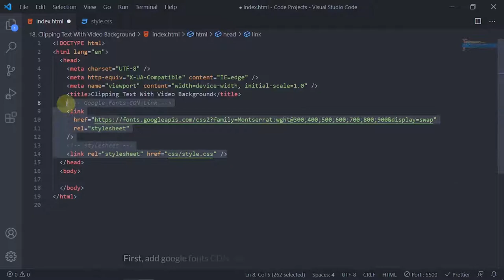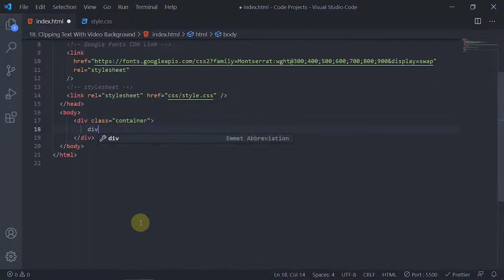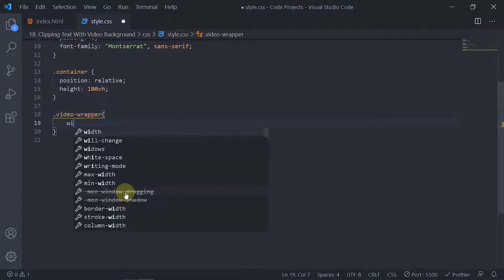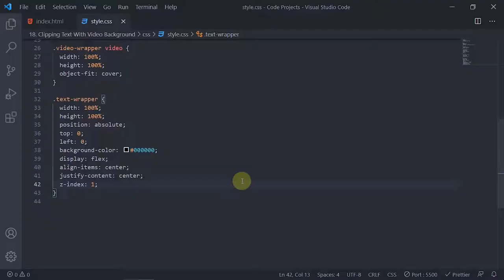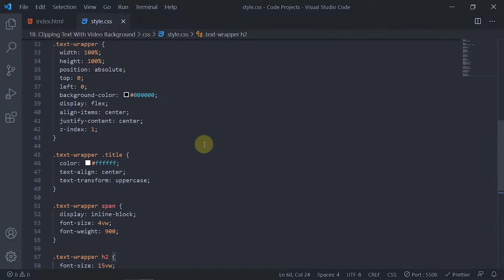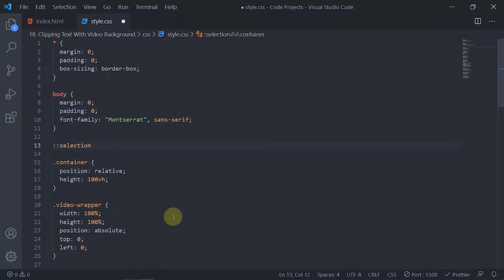How to Place Video in Text | CSS Place Video Inside Text | HTML/CSS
Description:

Today I will teach you how to place a video in the text background in this video. If you have any questions about this video you can ask in the comment section below and if you want to learn how to make more such videos or front-end projects then visit my channel.